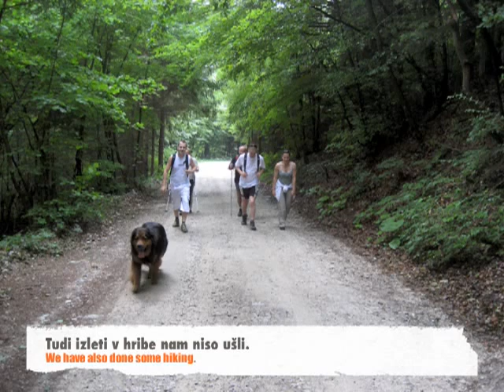Midva v letu 2008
Vse najlepše v vama želiva v prihajajočem letu.